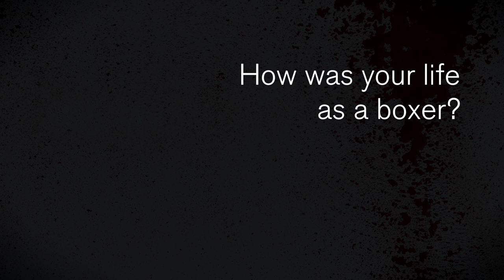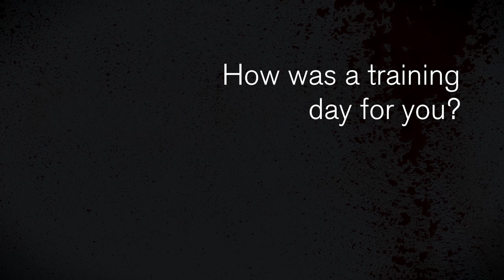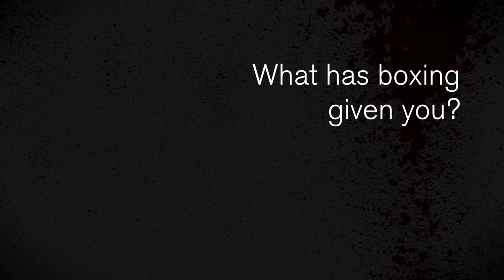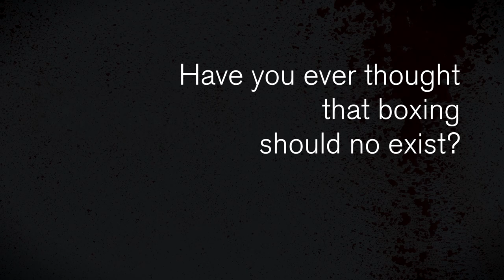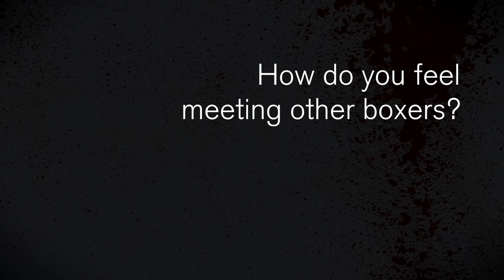Eddie Mustafa Boxing back when...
Interview with Eddie Mustafa about boxing in the old days, recorded during the NBHOF, Las Vegas, 2018